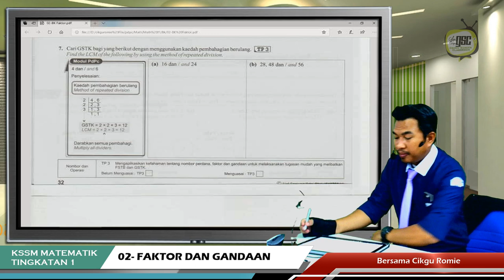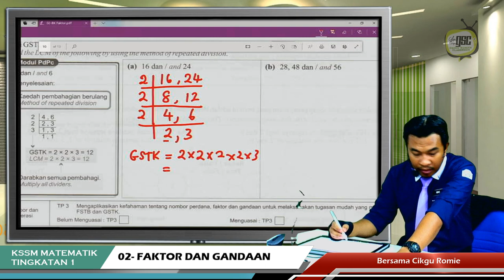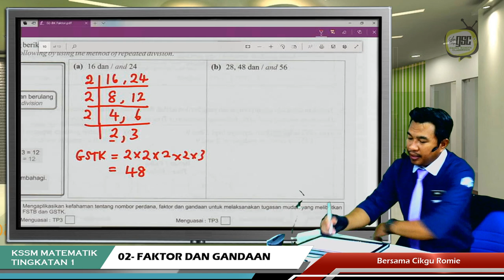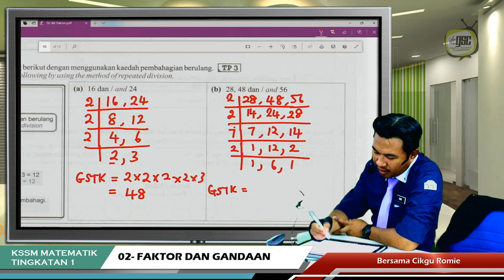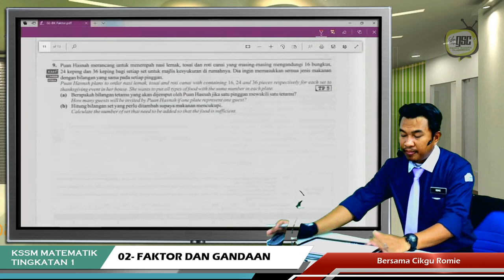KSSM19 1S 12 GSTK Pembahagian Berulang